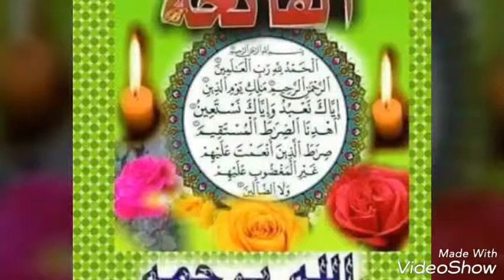قصيده رثاء للمرحوم امين احمد ناصر الميثالي --للفنان فايز ابو شمس